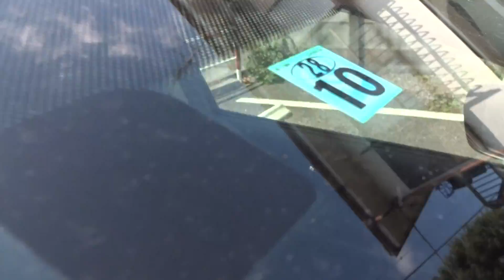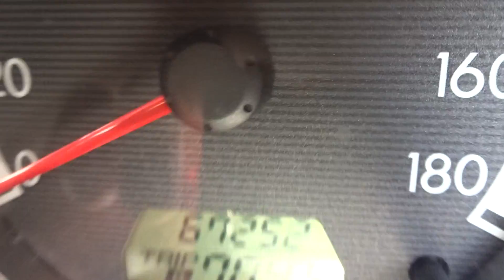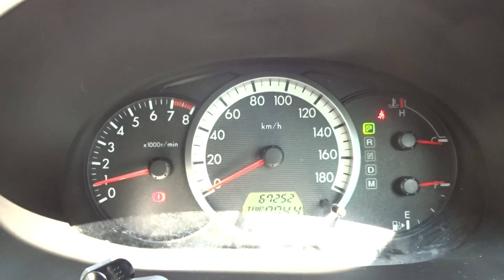2005 Mazda Premacy used car for sale Japan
Great condition 2005 Mazda Premacy with 7 seats and rear sliding doors, Japanese navigation, long registration (shaken).